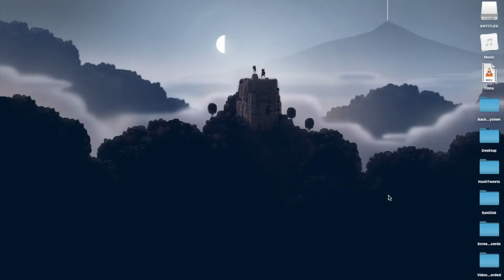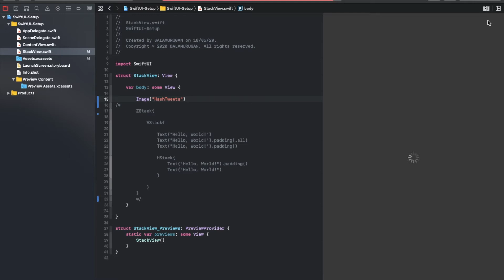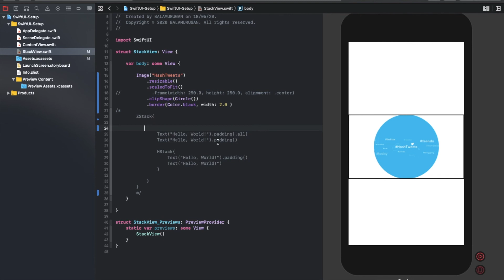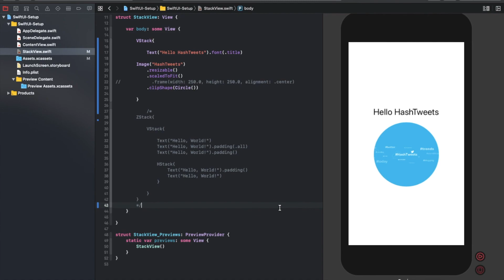Basic SwiftUI Image - ImageView | Karpom Karpipom Tamil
Hey hi, once again we are going to work on SwiftUI Image in Xcode.

if have any Question about this Video give that on a comment section.